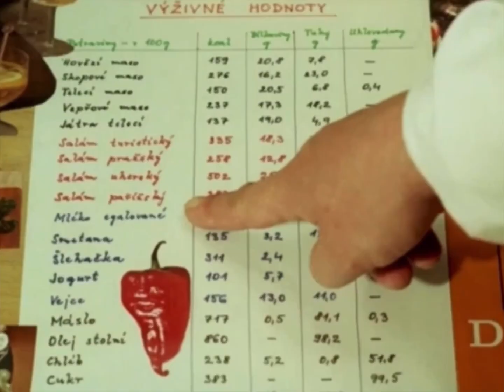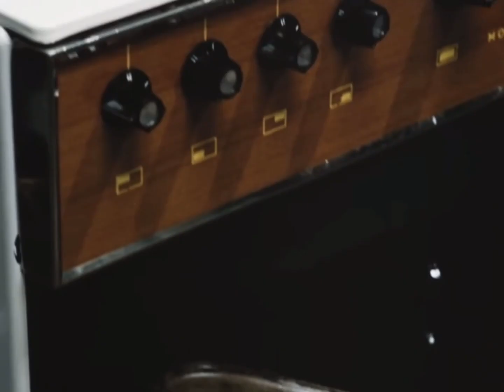my first czechoslovak film: food (anastasia mamaeva, 2023)